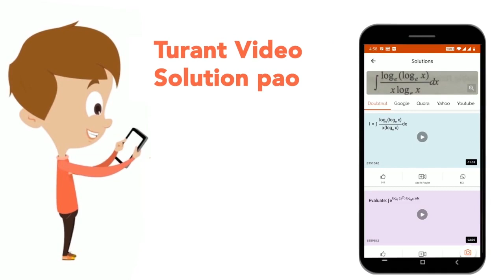समीकरण cos(x + pi/3) cos(pi/3 -x) =1/4 cos^(2)2x, x in [-3pi, 3p के हलों की संख्या है:\n | CLASS...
समीकरण cos(x + pi/3) cos(pi/3 -x) =1/4 cos^(2)2x, x in [-3pi, 3p के हलों की संख्या है:\n
Class: 12
Subject: MATHS
Chapter: सॉल्वड पेपर (JEE MAIN 2022)
Board:IIT JEE

👉 Have Any Query? Ask Us.